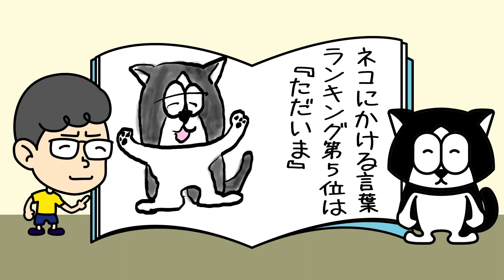【ネコまんま】ネコあるある10選Vol.311-320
ネコあるある１０選。毎日アップしているネコまんまの総集編。これさえ見ればネコのことが多少わかる！多少ね。
総集編は毎週月曜日更新！

センセーショナルな事は何一つない。ただただ日常の、ほんの些細な出来事に心ときめく、そんなネコとボクとの抒情詩です。
またこのネット社会で検索の網の目をくぐり、誰にも見つからずに上げ続ける実験でもあるのであ〜る。